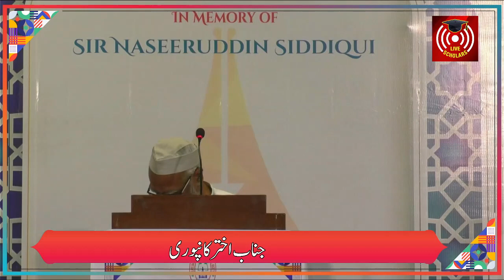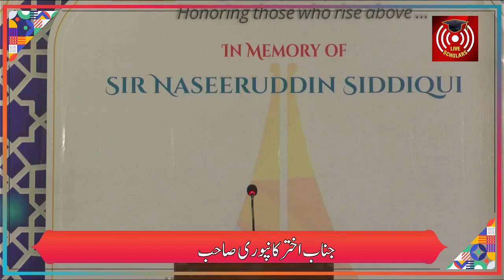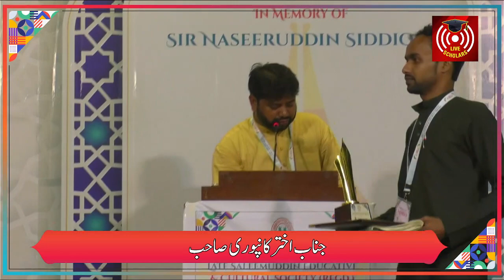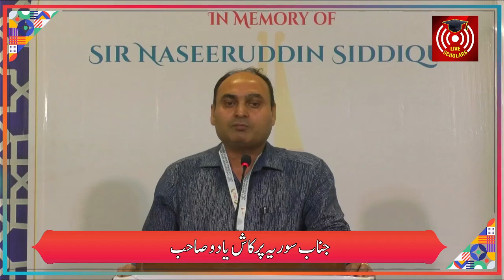6th Honor Ceremony 2023 | Late Saleemuddin Educative and Cultural Society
Our channel Live Scholars has an aim to live streaming of Mushaira programmes with many Legendary and Newcomer Shayar / Shaayra like Rahat Indori, Munawwar Rana, Manzar Bhopali, Popular Merathi, Majid Deobandi, Waseem Barelvi, Dr. Popular Meeruthi, Lata Haya, Shabina Adeeb, Gule Saba Fatehpuri, Imran Pratapgarhi, Shahzada Kaleem, Sufiyan Pratapgarhi,   Adnan Pratapgarhi,  Rukhsar Balrampuri, Kumar Vishwas, Saba Balrampuri, Tahir Faraz, Altaf Ziya, Dil Khairabadi, Azm Shakri,Nadeem Farrukh, Nadeem Shad, Abdul Wahid Ansari, Waseem Barelvi, Nawaz Deobandi, Tahir Faraz, Hasan Kazmi, Shaista Sana, Nikhat Amrohvi, Danish Ghazal, Sikandar Hayat Gadbad, Mumtaz Naseem, A.M Turaz, Usan Minai, Mohan Muntazir, Monika Dehlvi, Mujahid Hasnain Habibi, Ashfaq Bahraichi, Muzammil Hayat, Shamsher Azmi, Tabish Rehan, Shahid Ghuhar, Aslam Parwana, Sajjad Azam Lakhimpuri, Asad Bastvi, Akmal Balrampuri, Asad Azmi, Tabrez Hashmi, And other such famous Shayars.